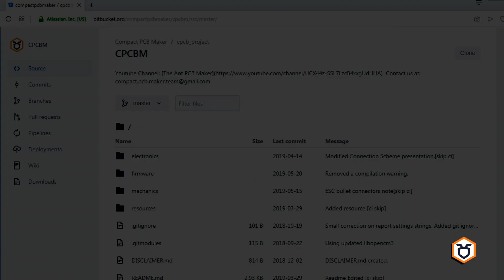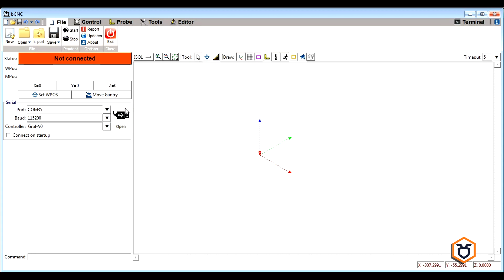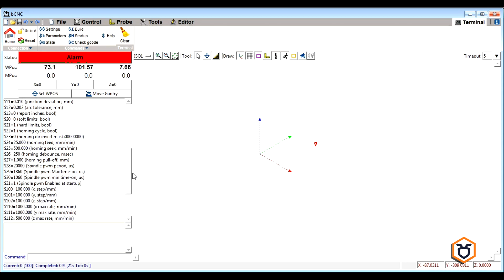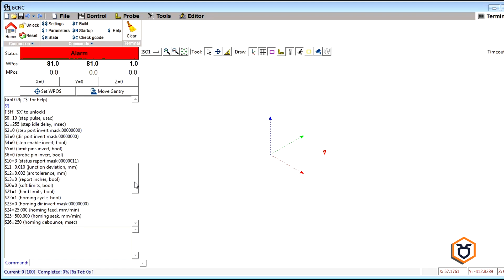Firmware Loading - How To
In this brief "How To" video we show you the simple way to load the Firmware in the Nucleo Board.
Other O.S. Unix based do not need any driver.